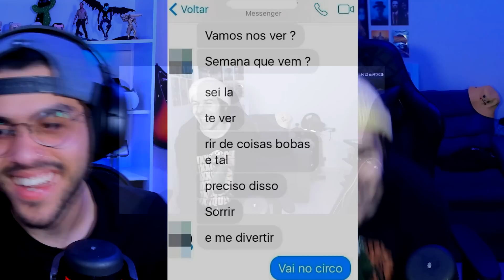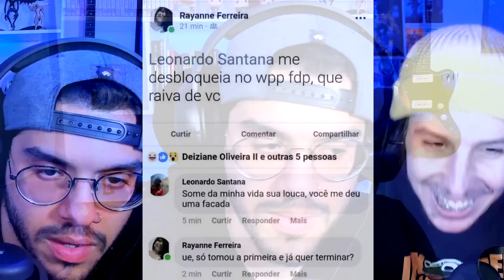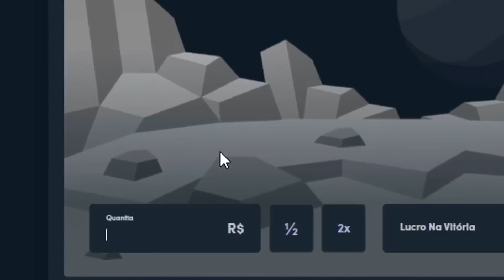ISSO FOI DE 0 A 100 MUITO RÁPIDO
Um queijo a todos